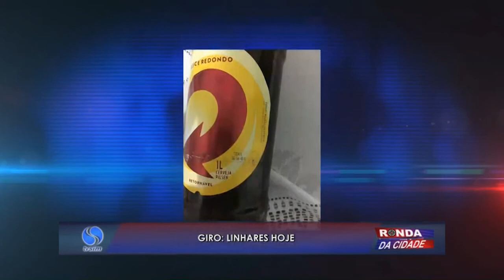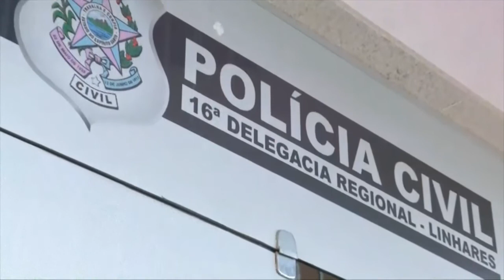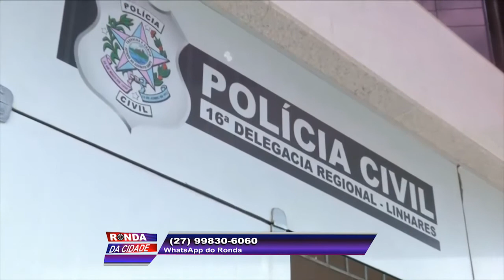Ronda da Cidade 30 11 2017